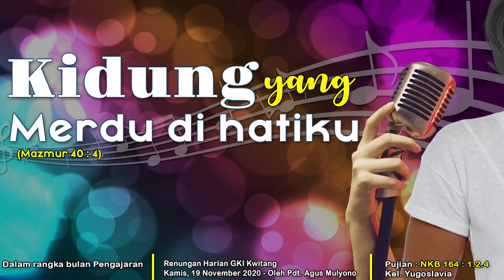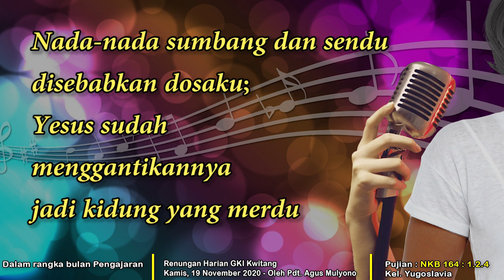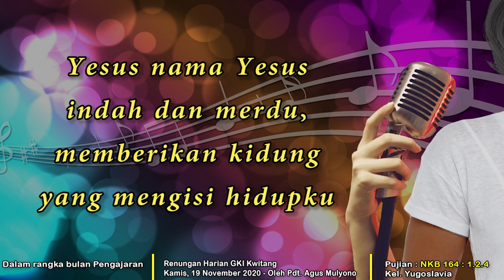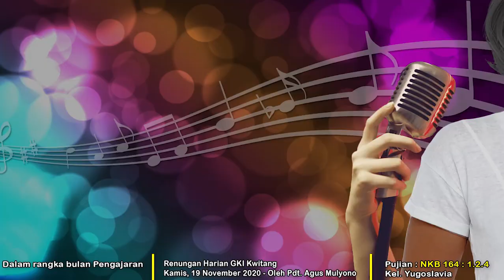Renungan Harian GKI Kwitang, Kamis 19 November 2020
Dalam rangka bulan Pengajaran

"KIDUNG YANG MERDU DI HATIKU"
Ayat : Mazmur 40 : 4
Renungan oleh : Pdt. Agus Mulyono

Lagunya : NKB 164 : 1.2.4
Pujian : Kel. Yugoslavia